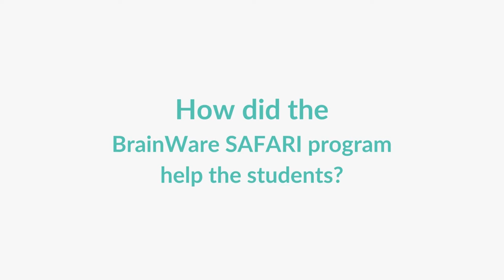Kids and Parents Share Their Experiences with BrainWare SAFARI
"BrainWare is like Chinese medicine. It cures from the root."
"You're really addressing a problem that they have rather than sticking a Band-Aid on it."
"Brianna was having some challenges in school.  And after she completed the program, she made the honor role."
"This year, the first assignment, he showed it to me. He brought me the stuff and said, 'Here, I'm organized, and here's the results."
"It helped me make better decisions."
"My grades went up a lot, from Bs and Cs to As and Bs."
These are some of the comments from parents and kids captured in this video.